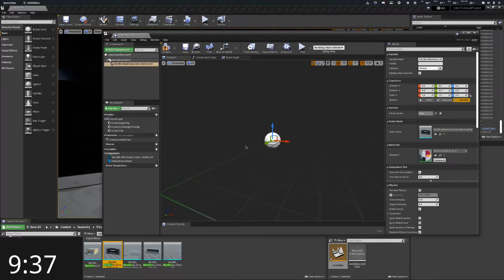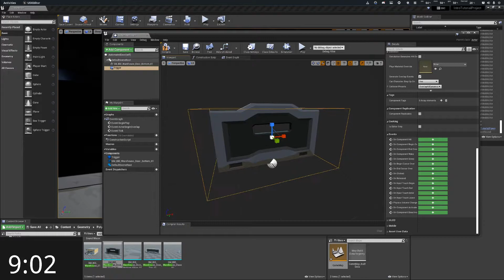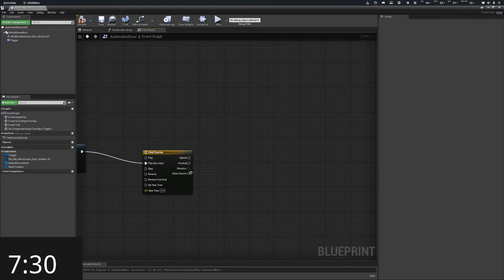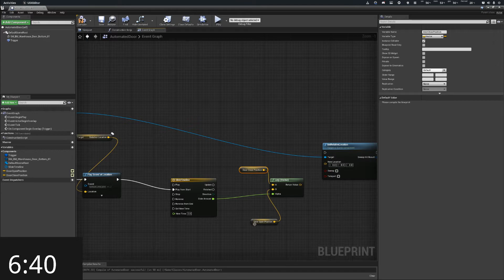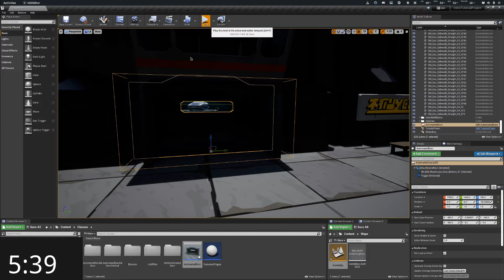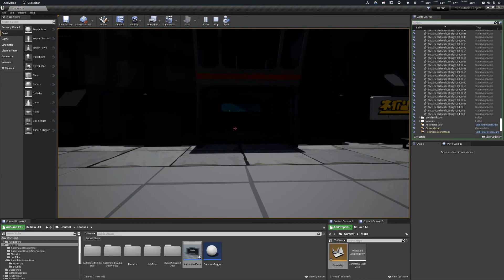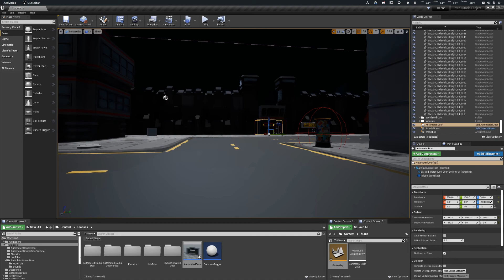Unreal Engine 4 (UE4) - Automatic Door in 6 minutes using Blueprints tutorial! Easy!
Welcome to my first Unreal Engine 4 (UE4) tutorial on how to make an automatic door from most Sci-Fi games, movies, shows etc...

This will be using the Blueprint system (not C++) and will give you a quick but easy rundown of what to do. Perfect for beginners.

Allow your characters to seamlessly enter buildings with little delay time.

I really hope you enjoy. If you did, please hit that thumbs up button and tell me what you'd like to see next. Thank you!

 Music used in the video:
  ⤠ Harris Heller -  576
  ⤠ Harris Heller - Moons of Lylat
  ⤠ Harris Heller - Death's Embrace
  ⤠ Harris Heller - Macha

 My Specs:
  ⤠ OS:
   ⤠ ⤠ Manjaro Linux

  ⤠ GPU:
   ⤠ ⤠ Nvidea RTX 3090 @ 24GB

  ⤠ RAM:
   ⤠ ⤠ 16GB

  ⤠ Recorder:
   ⤠ ⤠ OBS